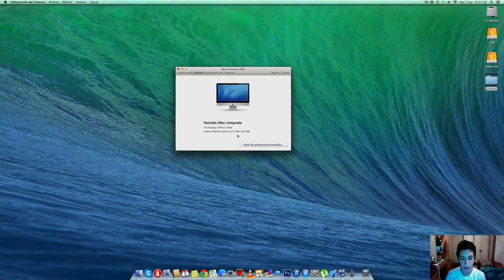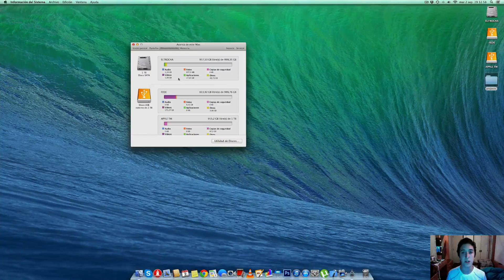How to check your storage on your mac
this is a video just to show you how to check how much storage you've got left on your mac. hope you like it. CHEERS